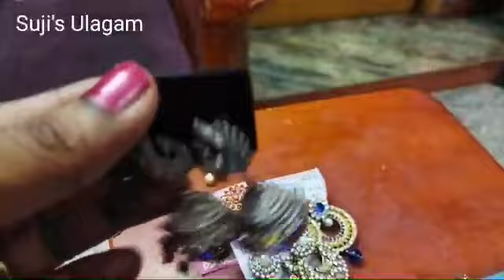My Earrings Collection